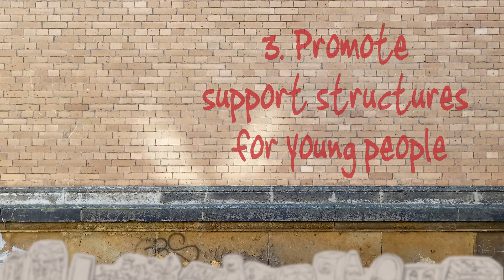H2020 PROMISE - Recommendation n°3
Presentation of the results of the research project in the field of youth PROMISE, funded by the EU (Horizon 2020), and led by the University of Manchester (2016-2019).

Recommendation n°3: Promote support structures for young people